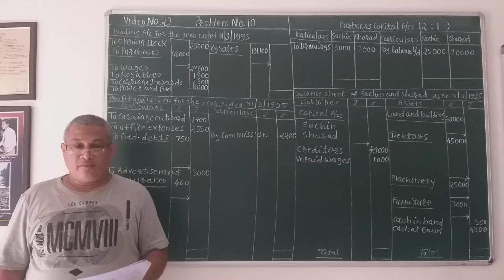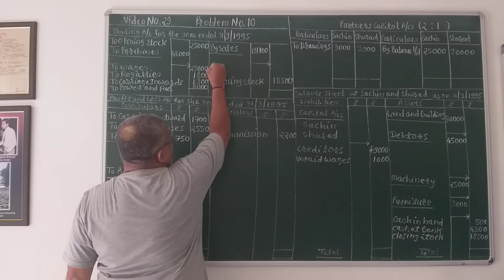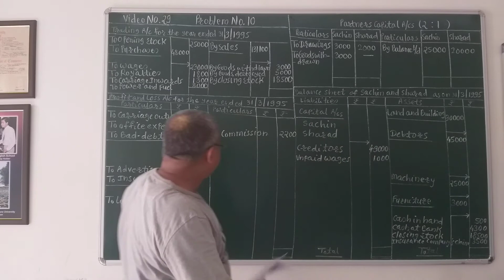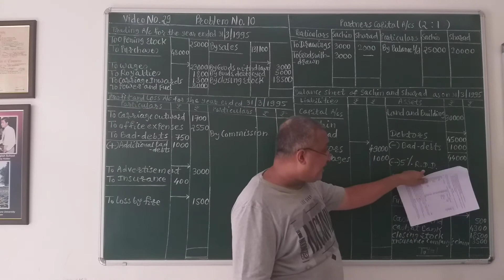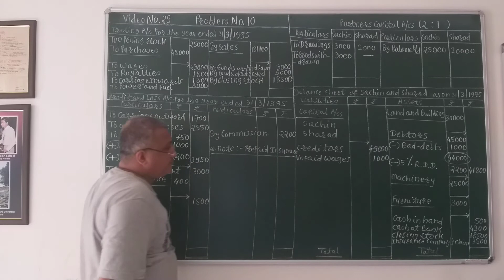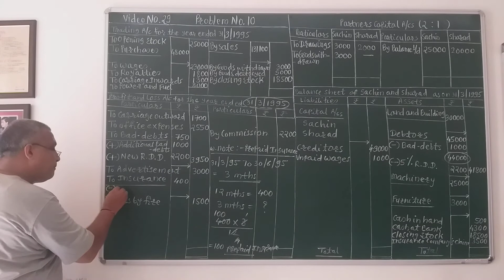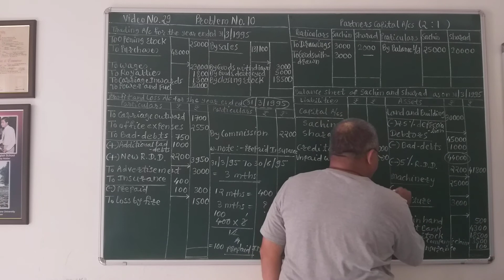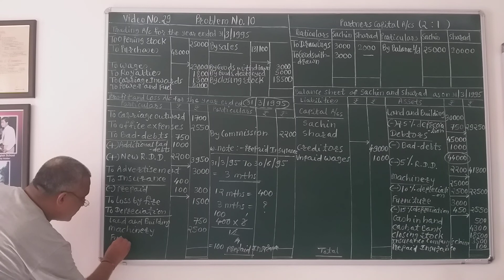BHANDARI CLASSES. PUNE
Problem no. 10 Double effects of adjustments.